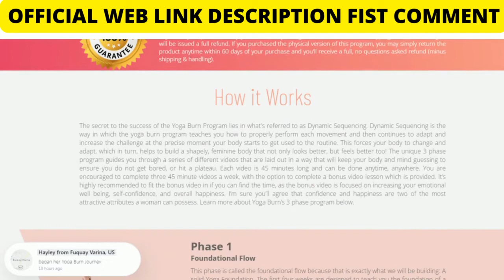🔴ALERT Yoga burn review - Yoga Burn it works ? Yoga Burn Weight Loss Program Review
0:00 ALERT Yoga burn
0:20  burn review
0:59 Yoga Burn  it works ?
1:51 Yoga Burn Weight Loss Program Review
2:59 yoga burn challenge

The secret to the success of the Yoga Burn Program lies in what's referred to as Dynamic Sequencing. Dynamic Sequencing is the way in which the yoga burn program teaches you how to properly perform each movement and then continues to adapt and increase the challenge at the precise moment your body starts to get used to the routine. This forces your body to change and adapt, which in turn, helps to build a shapely, feminine body that not only looks better, but feels better too! Yoga Burn’s unique 3 phase program guides you through 15 different videos that are laid out in a way that will keep your body and mind guessing to ensure you do not get bored, or hit a plateau.

Who is Yoga Burn For?
Yoga Burn is for women from any walk of life who are ready to make time to follow a done-for-you yoga program designed to promote natural and healthy weight loss without any need for pills, powders or potions. If you want to lose weight and get in shape without having to spend countless hours in the gym or lift heavy weights then Yoga Burn may be a great fit for you.

Can I do Yoga Burn while pregnant?
Yes, you absolutely can. If pregnant, I recommend you take advantage of the bonus videos, The Beginner Flow and The Tranquility Flow, which are ideal throughout all stages of Pregnancy. In addition, we also provide you with a complete list of modifications to be used during each trimester of your pregnancy. And best of all, Yoga Burn is perfect for helping you recover once you've had your baby as you can start getting fit without even having to leave the comfort of your own home!

What makes Yoga Burn different from yoga classes?
Well, first of all, you won't have to be stepping over sweaty yoga mats to find a spot in an overpriced and crowded studio, fight through traffic to get to the gym, or deal with men having their heads up your "you know what" just to do the same generic class week in and week out. But, on a more serious note, Yoga Burn is a progressive yoga program designed exclusively for women to deliver maximum fat burning results and body shaping effects in the shortest amount of time. Remember, each and every strategic movement built into this program was done so with that sole purpose in mind which makes it completely and utterly unique from anything else available period. Yoga Burn is designed specifically to meet the needs and challenges of everyday women that want to shape up, lose weight and experience all of the amazing benefits a professional and progressive yoga program has to offer... All in the comfort of your own home... On your own time.

What if it doesn't work for me?
That's an easy one. Listen, if you are not completely satisfied with this program or your experience for any reason whatsoever simply send us an email or call us using our toll free number within 60 days of your purchase and you will be issued a no-questions-asked 100% refund within 48 hours. If you purchased the physical version of this program, you may simply return the product anytime within 60 days of your purchase and you'll receive a full, no questions asked refund.

What if the workouts are too hard for me?
We've designed the program to be able to suit women of all fitness levels from very new beginners to advanced yoga students. Dynamic Sequencing helps to ensure you can achieve the very basics of each pose and then teaches you how to progress to more challenging poses in a very detailed way. If you find your workouts too challenging there are always plenty of modifications offered in the videos to adjust each movement to your current fitness level.

How long will this offer be available?
Our best advice is to take advantage of this offer now so that you get our guaranteed lowest rate and so that you don't lose access to our weekly bonus videos designed to improve your overall experience and results with the program.

reviews of yoga burn,her yoga secrets review,yoga burn review.,reviews yoga burn,yoga burn honest review,
yoga burn challenge reviews,yoga burn workout,yoga burn reviews uk,
yoga burn dvd,yoga,yoga burn program,yoga burn belly fat,
her yoga secrets reviews,yoga burn renew,yoga burn challenge